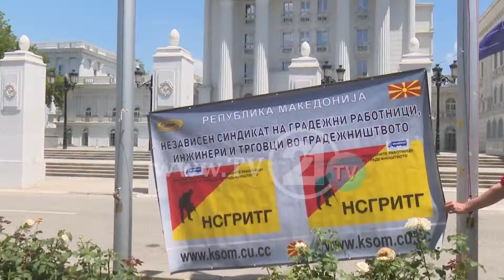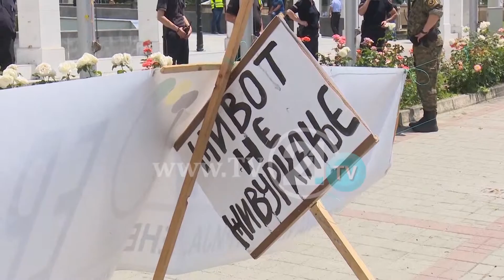KUSHTE MË TË MIRA PËR PUNËTORËT E NDËRTIMTARISË